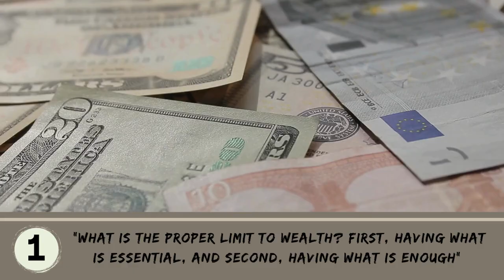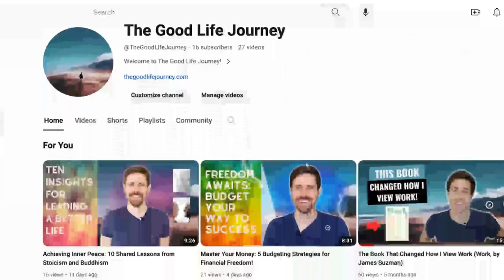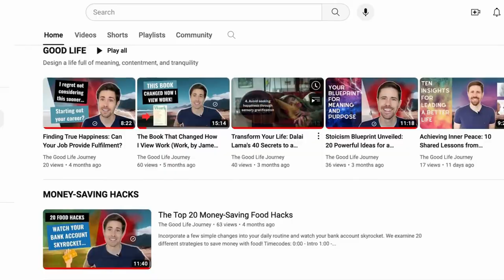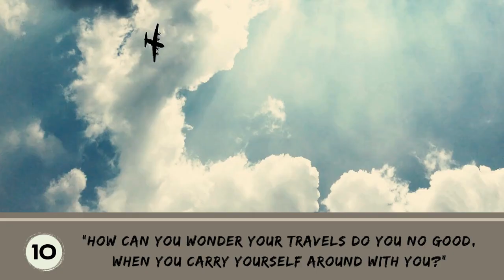Seneca's Wisdom for a Meaningful Life: Top 10 Stoic Quotes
⚡ Unlock 10 Stoic insights from Seneca's 📖 "Letters from a Stoic" for a meaningful life! Discover essentials over wealth for contentment. Choose your own Cato—a model of integrity. Discipline the body, bid farewell to empty prizes. Live with integrity, embrace tranquility, seek wisdom. Remember, true change is internal.

Your feedback fuels our mission to share actionable tips for a better life. If you enjoyed today's video, check out our video on Stoicism: